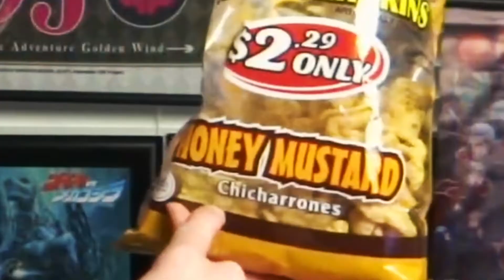Honey Mustard Pork Rinds Are Ight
Pork Rind Videos Are Back

Hope Y'all Enjoyed And Thank You For The Continued Support!

Ring That Bell So You Know When I Upload!!